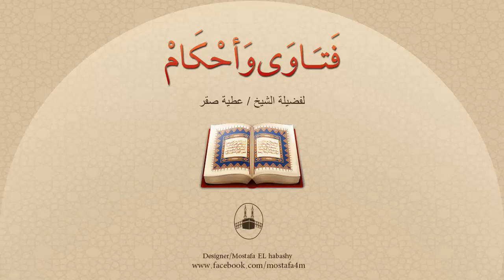ما هو الدعاء الذى يقوله المسلم عندما يسمع صياح الديك ونهيق الحمار ونباح الكلب ؟